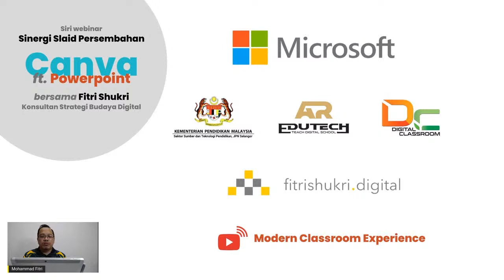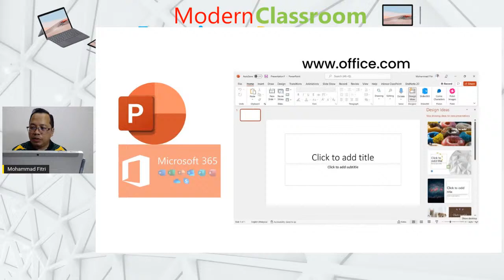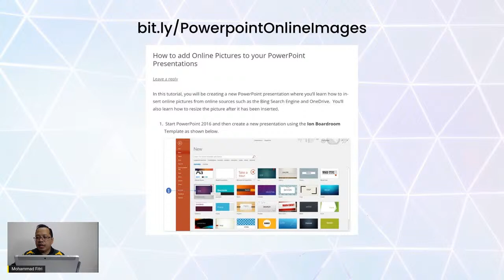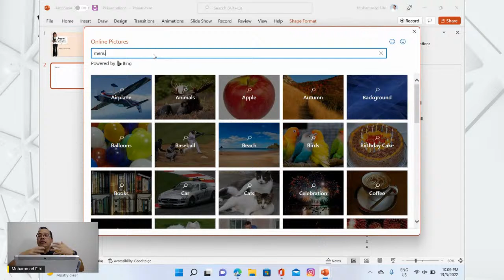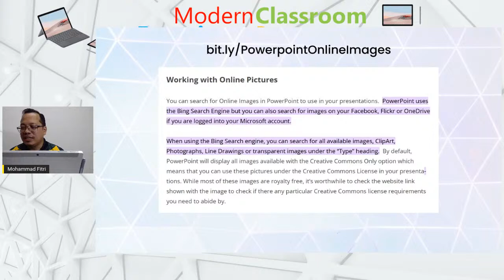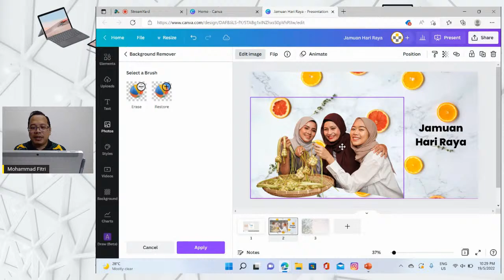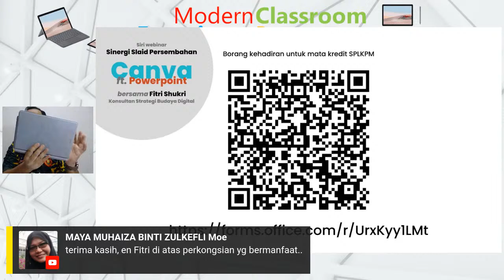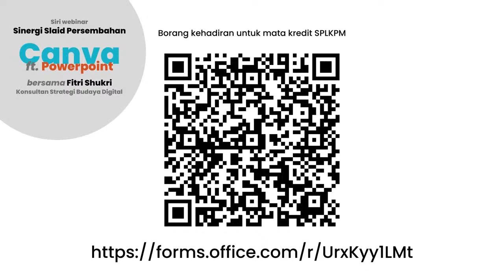Bagaimana cari dan susun imej dalam Canva dan Powerpoint?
Anda boleh bina slaid persembahan yang cantik dan rekabentuk terkini menggunakan Canva dan Powerpoint. Kedua-dua aplikasi ini menawarkan pilihan foto dan imej yang menarik namun dengan cara carian yang berbeza. Masing-masing punyai kekuatan dan kelebihan tersendiri. Namun lebih baik kalau gabung kedua-duanya untuk bila slaid persembahan yang cantik dengan foto dan imej yang boleh digunakan secara berlesen dan tanpa isu hakcipta (copyright).

Ikuti Siri Webinar Sinergi Slaid Persembahan oleh Fitri Shukri melalui Modern Classroom Experience. Webinar ini disasarkan untuk pendidik yang mahu meningkatkan kualiti slaid persembahan melalui Canva dan Powerpoint.

Webinar anjuran Microsoft Education Malaysia, dijalankan oleh Fitri Shukri Digital Consultancy dengan kerjasama AR Edutech Sdn Bhd dan SSTP JPN Selangor.

Hari : Khamis 19 Mei 2022